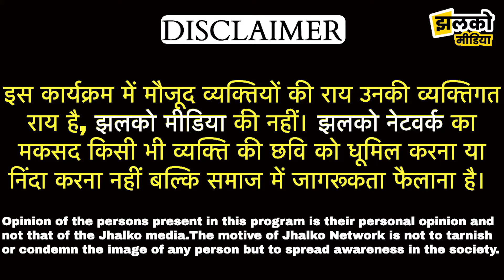Khinwsar उपचुनाव में कौन होगा Candidate!, Hanuman Beniwal ने बता दिया ~ Rajasthan News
Edited By : Vikas ji
Reported By :
Cameraman :
pub. by A Kumar